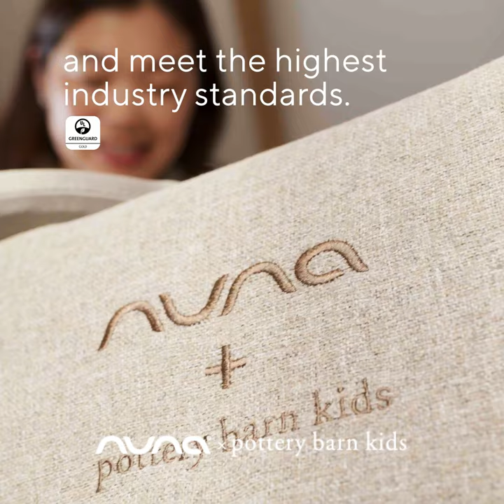Discover Nuna Car Seats